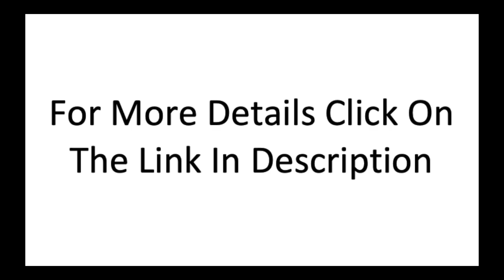Special Discount on Kenmore Pet Friendly Lightweight Bagged Canister Vacuum Cleaner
Welcome to our comprehensive review of the Kenmore Pet Friendly Lightweight Bagged Canister Vacuum Cleaner with Extended Telescoping Wand. If you are a proud pet owner looking for an effective cleaning solution to tackle pet hair and dander, this vacuum cleaner is tailor-made for you. In this article... click here for more details